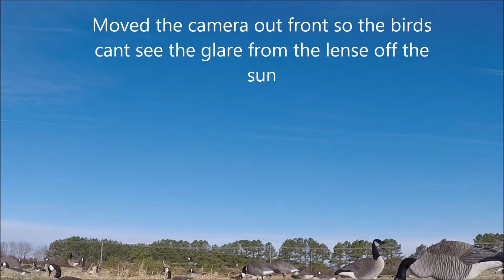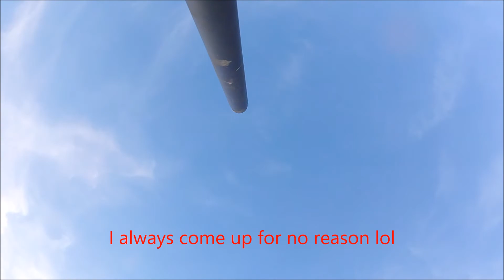Im a Guide Now!?!